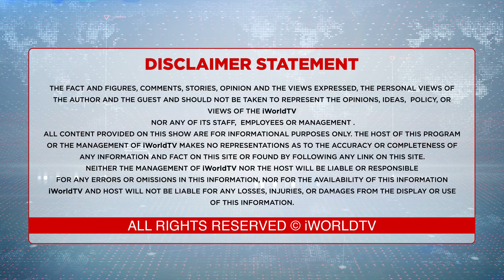ਸਬਜ਼ੀ ਨਰਸਰੀਆਂ ਦੇ ਬਣਨਗੇ ਲਸੰਸ